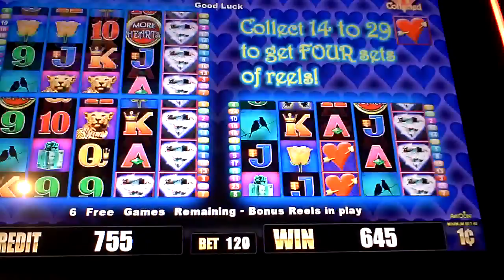More Hearts Slot Bonus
Golden Nugget Las Vegas